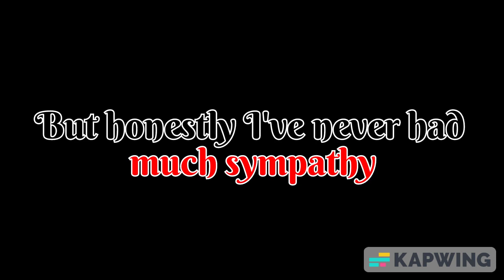You turn into ligma but I made it more cinematic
frfr

SONG: She knows